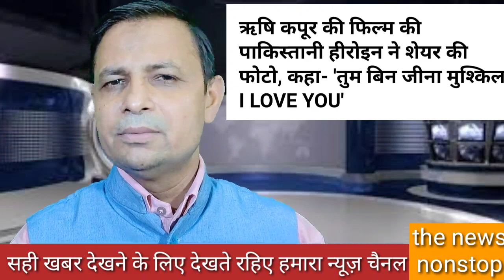Pakistani:-पाक हीरोइन हिना,Rishi Kapoor तुम बिन जीना मुश्किल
ऋषि कपूर तुम बिन जीना मुश्किल, यह शब्द है पाकिस्तानी ( हिना फिल्म)की हिना जेबा बख्तियार को, आप भी सुनिए।